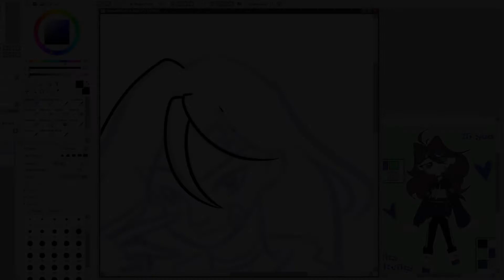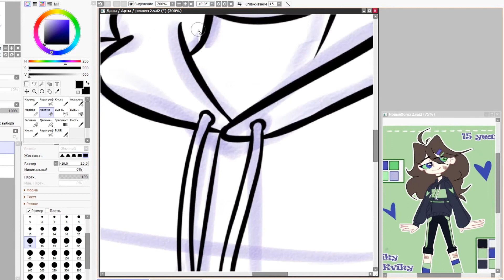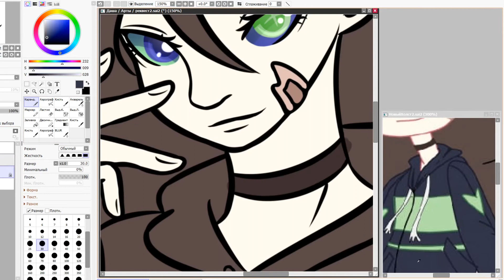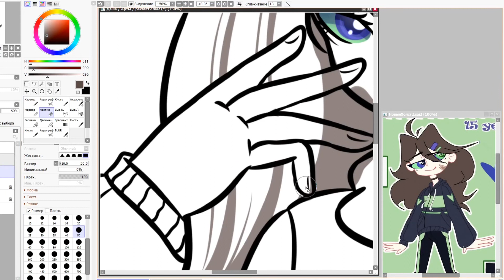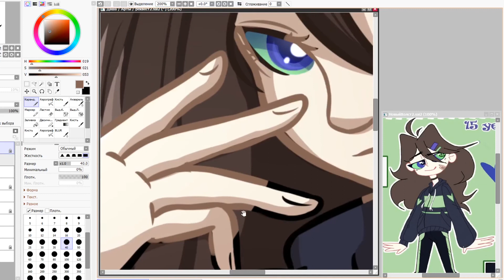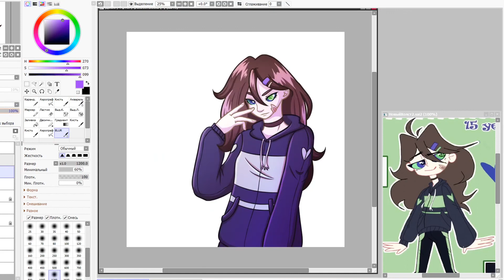Speedpaint | PaintToolSai2 | Request